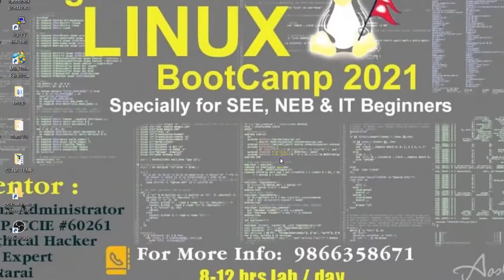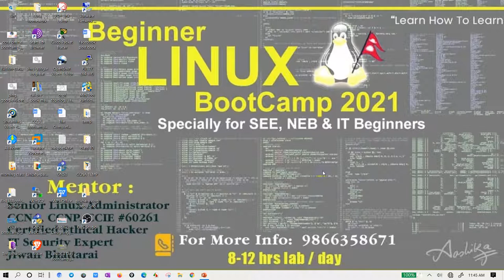Out Of The box Uncut Conversation with Nepali IT Engineers Motivation Education Revolution Mission